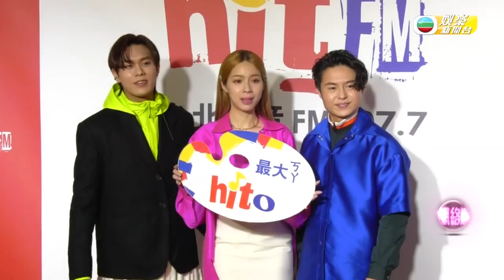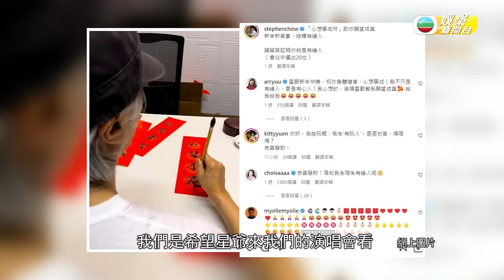告五人4月登小巨蛋 網上留言求星爺親臨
台灣樂團 告五人 Accusefive 4月就會首次踏上小巨蛋舞台展開佢哋嘅第一次巡迴演出，呢日佢哋就現身宣傳，順便公佈售票嘅細節喇。早前佢哋嘅表演曾經有歌迷借機會求婚，而拍拖多年嘅成員 犬青 同 雲安 ，一聽到記者朋友問有冇計劃喺舞台上求婚，就即刻耍手兼擰頭喇。 雲安仲話佢哋呢一對都係比較怕醜內斂，又話如果有好消息的話一定會同大家報喜呀。雖然婚事未有計劃，不過犬青嘅生日雲安就一早已經安排妥當，餐廳禮物都已經搞掂晒喇。 2月嚟到，就代表有情人嘅各位要盡快做準備喇，而佢哋亦都話到時會有禮物送俾一眾歌迷。而 哲謙 被問到成日擔任電燈膽會唔會羨慕時，佢就話自己玩樂器已經自得其樂，仲搞笑話樂器就係自己嘅後宮佳麗呀。 佢哋又話首次攻蛋，希望會場會有遊樂場嘅感覺，佢哋早前仲喺星爺周星馳嘅社交平台留言，希望到時會有機會請得郁星爺大駕嚟欣賞咁話呀。